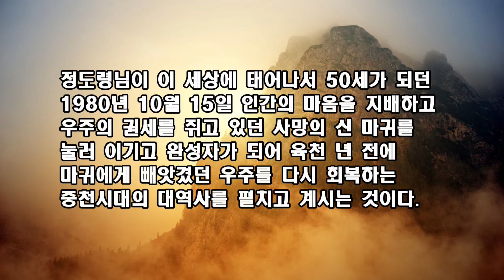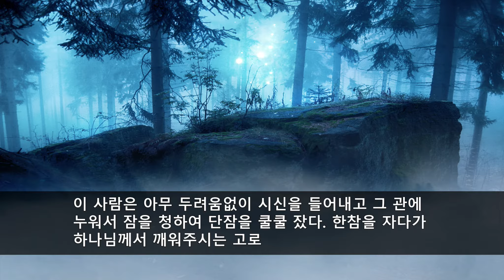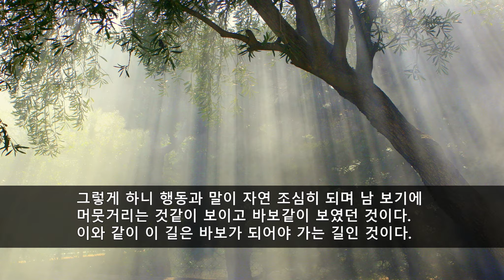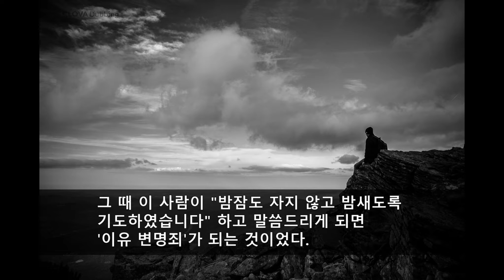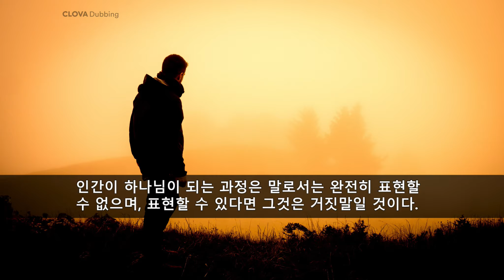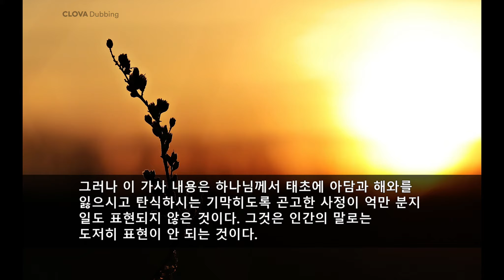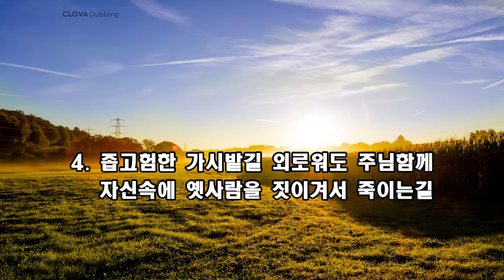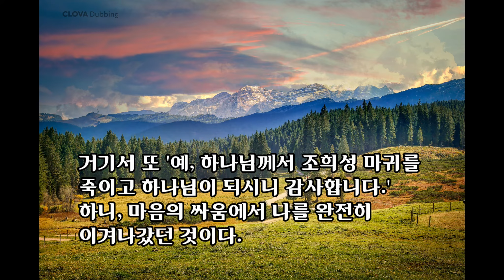정도령 일대기 5부작~우리 인생에게 생로병사의 고통줄을 끊어준 사람은 한 사람도 없었다. 완성자가 되기까지의 피나는 연단과정에 대해 정도령 일대기를 사실을 바탕으로 소개합니다.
지금까지 인류 역사가 이어져오는 동안 기라성 같은 위인들과 도인 그리고 성인들이 이 세상에서 위대한 삶을 살았으며 또 험난한 가시밭길 인생에 도움이 되는 금과옥조와 같은 명언과 경전을 남겼지만 우리 인생에게 생로병사의 고통줄을 끊어준 사람은 한 사람도 없었다.

하나님께서는 당신의 자식이 되는 인생들을 구원하시겠다고 성경, 불경, 격암유록, 정감록 등 동서양의 유명한 경전 속에 약속해 놓으신 말씀대로 구세주 정도령을 배출하여 이 땅에서 구원의 역사를 펼치고 계시는 것이다.

정도령님이 이 세상에 태어나서 50세가 되던 1980년 10월 15일 인간의 마음을 지배하고 우주의 권세를 쥐고 있던 사망의 신 마귀를 눌러 이기고 완성자가 되어 육천 년 전에 마귀에게 빼앗겼던 우주를 다시 회복하는 중천시대의 대역사를 펼치고 계시는 것이다.

정도령님께서는 이제까지 아무도 알지 못했던 사망의 원인과 영생의 비결을 밝히며 하나님과 인간 그리고 마귀의 본체에 대해 낱낱이 쪼개어 밝히 말씀해 주신다.

죽음의 깊고 거대한 늪에 빠져 허우적거리다 비참한 죽음을 맞이할 수밖에 없었던 불쌍하고 가련한 인생들을 이제야 비로소 저 피안의 언덕으로 건너갈 수 있는 구원의 희망이 생긴 것이다.

정도령님이 우주개벽의 대역사를 펼치신지 수십 년이 흐르는 동안 그 분이 한 인간으로 태어나 걸어오신 발자취~

완성자가 되기까지의 피나는 연단과정에 대해 정도령 일대기를 사실을 바탕으로 소개하고자 한다.